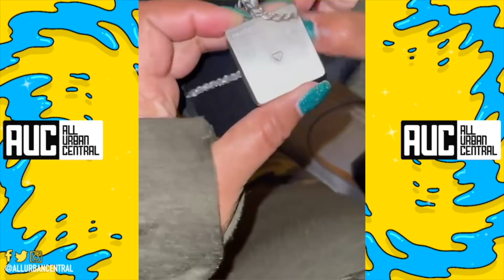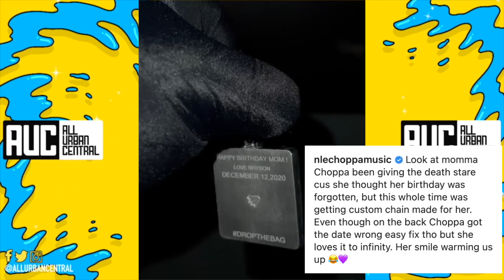NLE Choppa Buys A Chain For His Moms Bday But Got The Date Wrong 😂